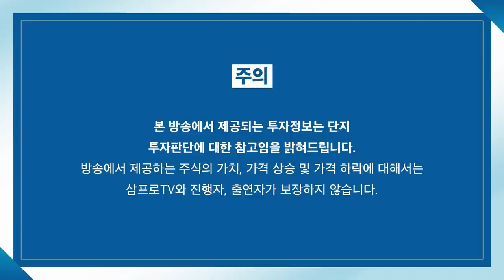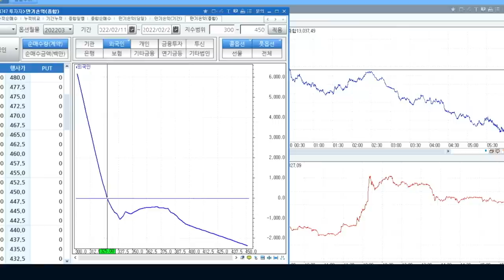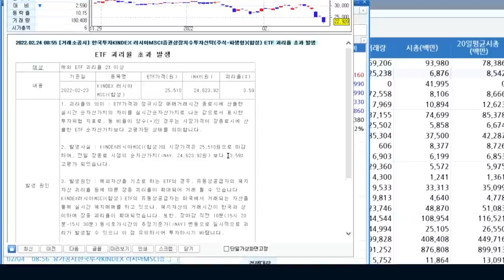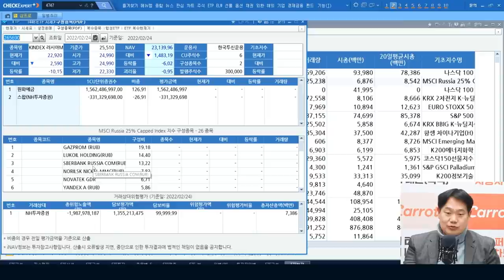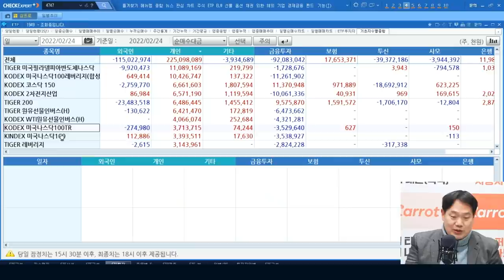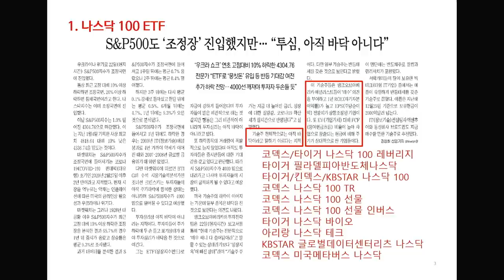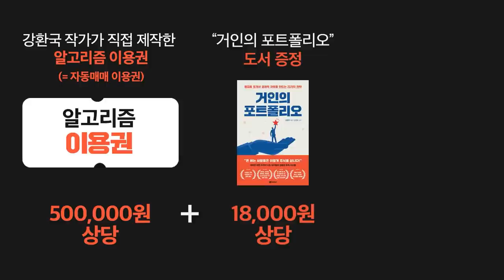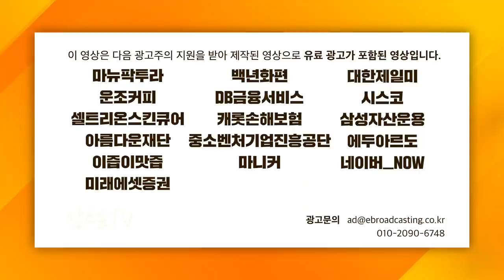[ETF마켓워치] 위기? 기회? 나스닥을 바라보는 여러가지 시각 f. 삼성자산운용 최창규 본부장